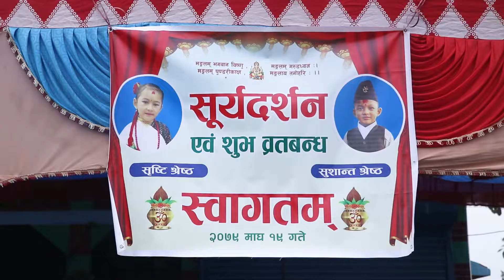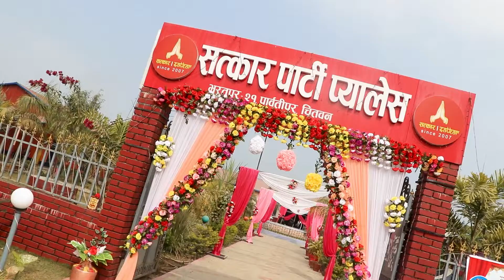Shristi & Sushant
surya darsan and bartabanda.